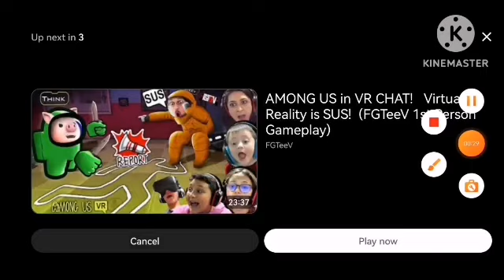roblox owner roblox vr in slow x4